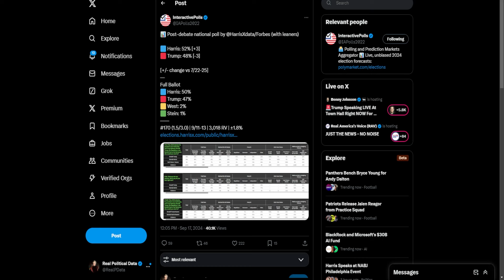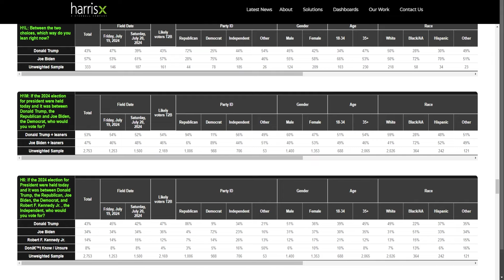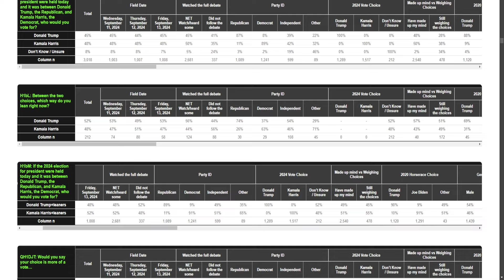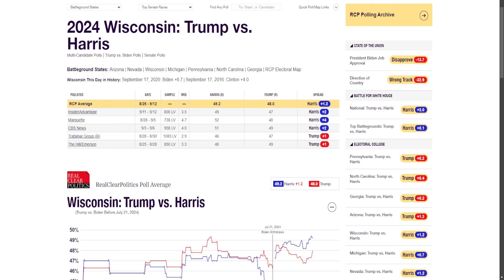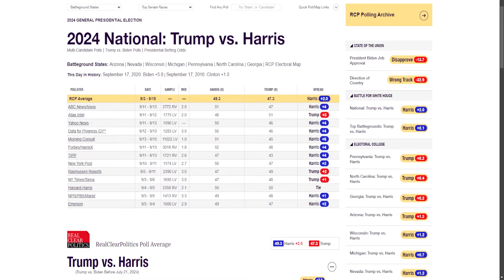Trump Is STILL Poised For Victory!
Donald Trump Is still in a great position to win!